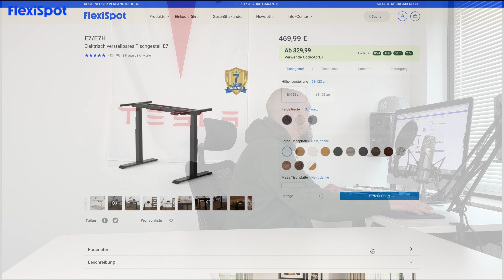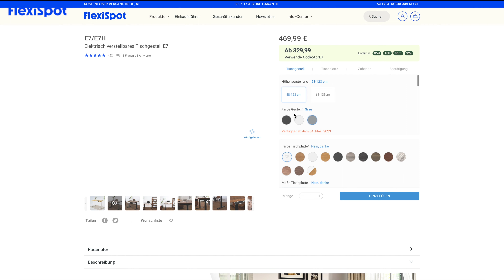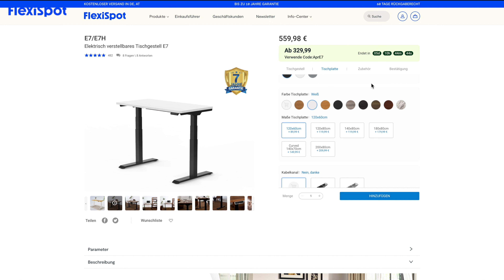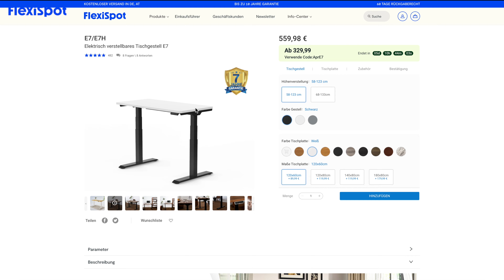FlexiSpot E7 - Was für ein Schreibtisch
"Dieses Video spiegelt meine persönliche Meinung und meine Erfahrungen wieder".

► Aufnahmen mit iPhone 14 Pro Max:

► Aufnahmen mit GoPro 9 Black:

► Media Mod (HERO10 Black/HERO9 Black):

► Aufnahmen mit DJI Osmo Action Cam:

► Mikrofon am Pullover:

► Apple iMac 27" Retina 5K:

► Mikrofon für Offstimme:

► Smartphone-Halterung auf Stativ: